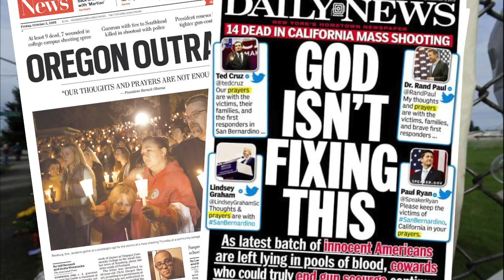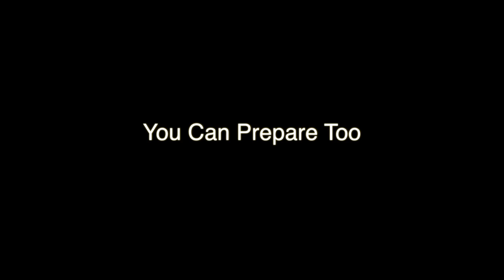Bellingham Tactical EMS Training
Collaboration training between the Bellingham and Whatcom police and fire departments. The goal is to safely get EMS to victims as soon as possible during a violence scenario. Police are also training community groups to prepare for active shooter scenarios.